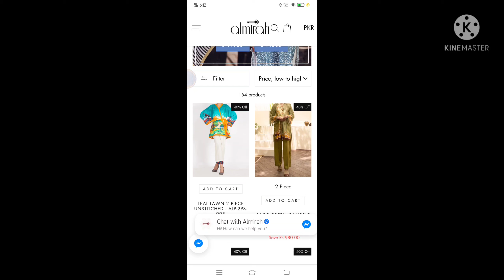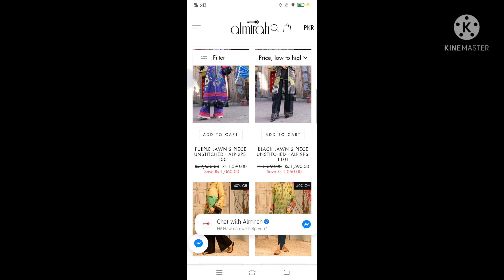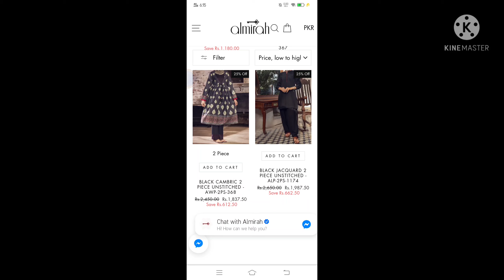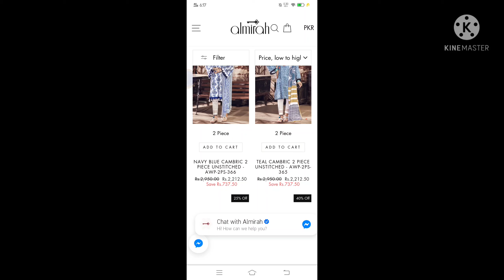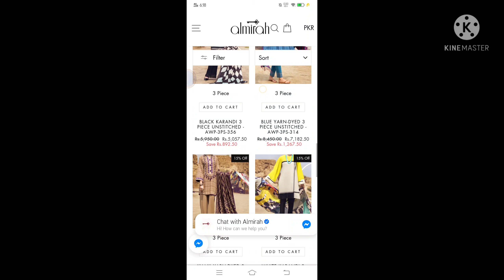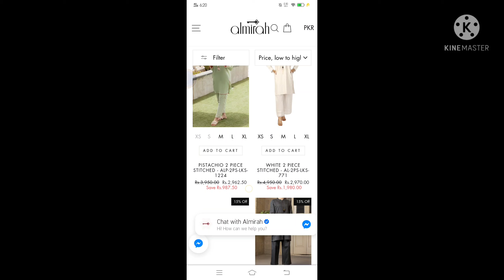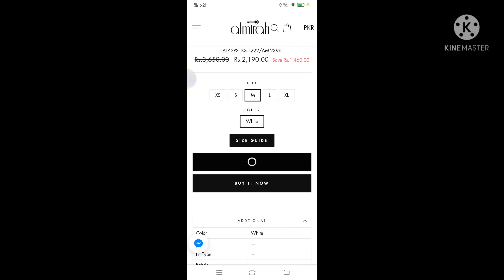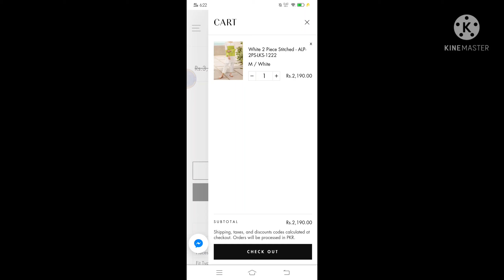50% off almirah sale || winter clearance sale || January 11, 2022